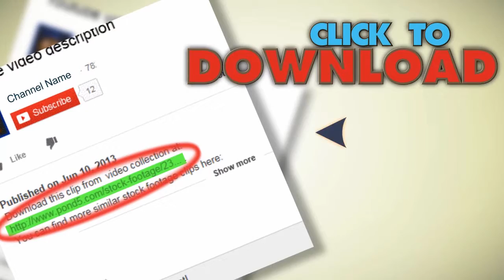Golden Cloth Waving, Alpha Included, Seamless Loop. Stock Footage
You have watched Golden Cloth Waving, Alpha Included, Seamless Loop. Stock Footage"